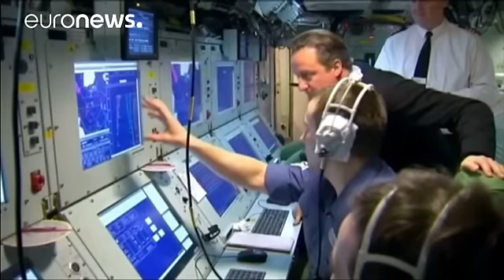Κάμερον: Στη Βουλή η απόφαση για το πυρηνικό πρόγραμμα Trident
Με ψηφοφορία στο Βρετανικό Κοινοβούλιο τον ερχόμενο μήνα θα ληφθεί η απόφαση για το μέλλον του πυρηνικού προγράμματος Trident.

Μιλώντας στη Σύνοδο του ΝΑΤΟ στην Βαρσοβία, ο Βρετανός πρωθυπουργός Ντέιβιντ Κάμερον, υπεραμύνθηκε της απόφασης του  να μην μεταθέσει την απόφαση αυτή στον διάδοχο του, λέγοντας πως το θέμα των πυρηνικών αποτελεί σημαντική προτεραιότητα για τη χώρα.

«To να αποτρέψουμε την πυρηνική απειλή παραμένει πολύ σημαντική συνθήκη όχι μόνο για την ασφάλεια της Βρετανίας αλλά …